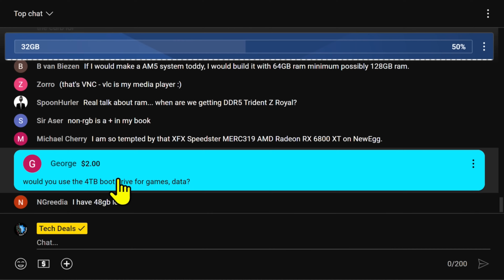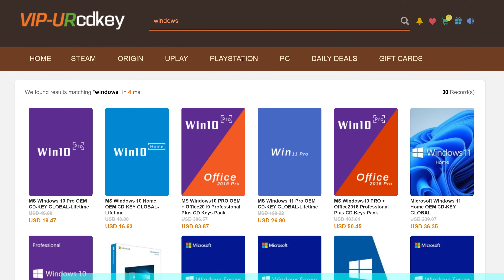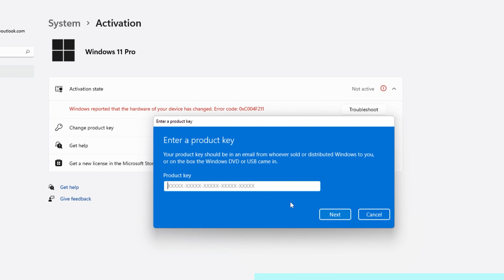Go Big or Go Home: Why a 4TB Boot Drive is a Game-Changer for Your New PC Build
— Live Stream —
Black Friday — Newegg Tech Deals — RTS 11-20-23

Go Big or Go Home: Why a 4TB Boot Drive is a Game-Changer for Your New PC Build — Tech Deals